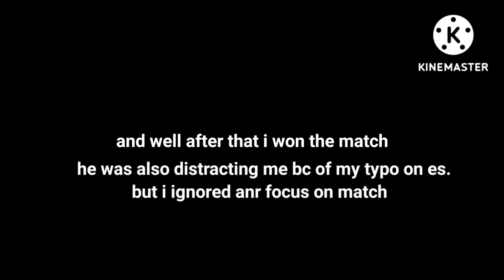so i found a toxic auto clicker and still lost with it against me |roblox bedwars